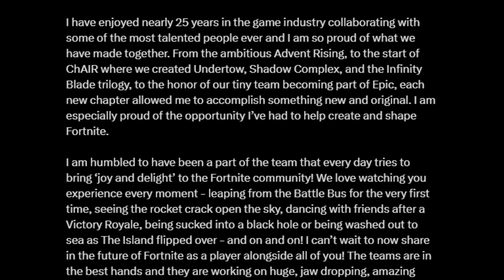Fortnite The End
Fortnite Chapter 4 Season 5 Countdown Live Event - The End of Chapter 4 - Donald Mustard is Retiring - The Visitor - All Secret Map Changes Today - Kado Thorne's Collection and Vault Revealed